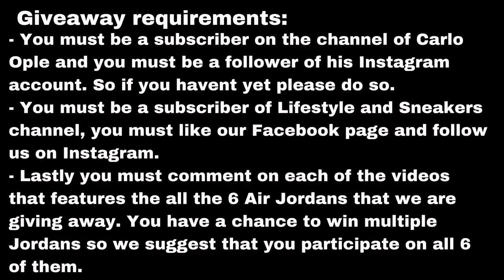Nike Air Fear Of God Raid "Light Bone" (unboxing and review)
Watch us unbox the Nike Air Fear of God 180 Raid in Light Bone colorway. We are all announcing a very important reminder about the current giveaway so please watch until the end. On this video we also shared the videos of 3 of our lucky subscribers the got the Lifestyle and Sneaker shirts. If you want to have them as well, please help us reach the 4th milestone by 11:59pm on Sunday and we will randomly pick the lucky subscriber that will get the Lifestyle and Sneakers reflective shirt.

6 Air Jordan Give Away Mechanics!